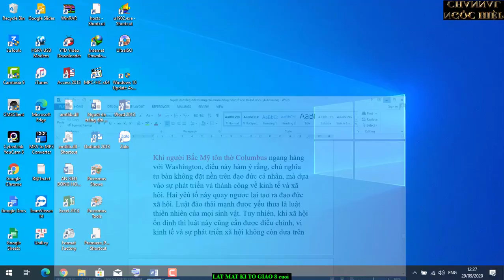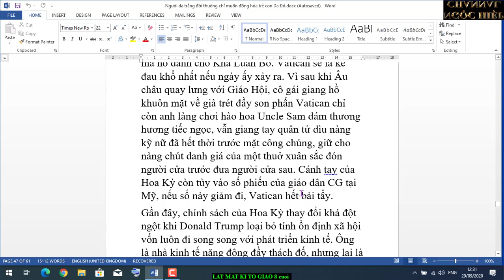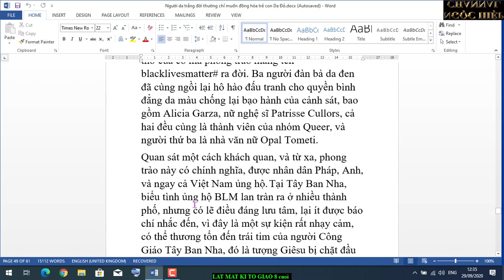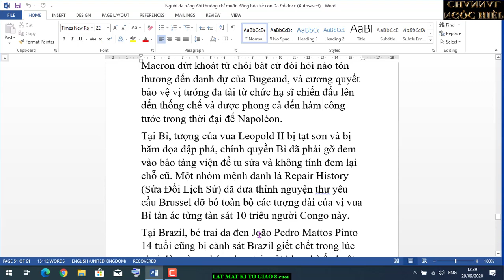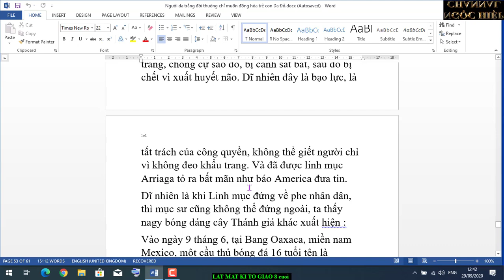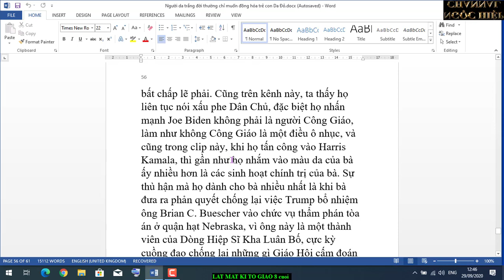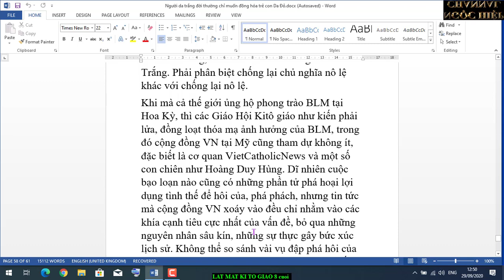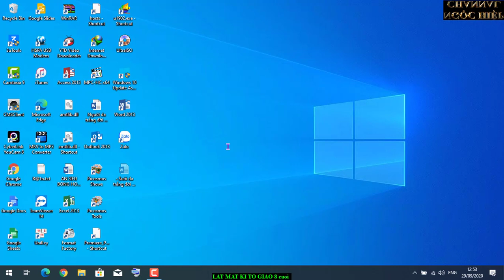LẬT MẶT KI-TÔ GIÁO/PHẦN CUỐI. HIỆP BÁ ĐẠO.